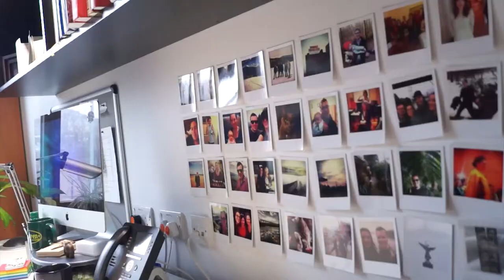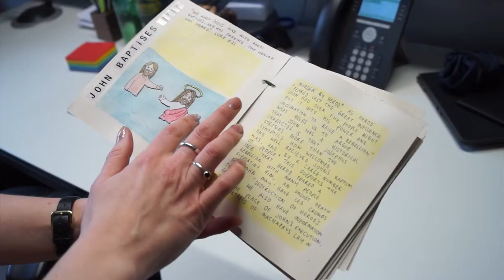In The Spotlight: Dr Meredith Warren with Unessays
Dr Meredith Warren shares her experiences with a form of alternative assessment called Unessays.

The In The Spotlight section is meant to shine a light on innovative and interesting teaching practices within the university. This is where we hope to inspire others to also try out something new and exciting, as well as praise those who are taking a different path in their teaching.